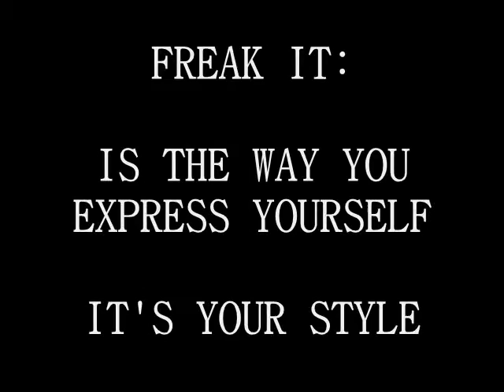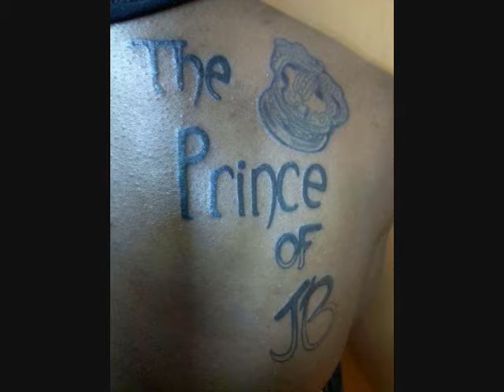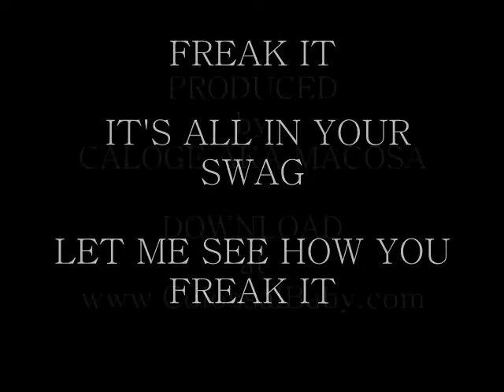Chicago Style Steppin & Skating Music - "FREAK IT" by Caloge feat Tonya Ni (Chi-Town Producer) Hot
Chicago Style Steppin & Skating Music -"FREAK IT" - An original track produced by Caloge.  Colossal Baby Entertainment.

"GET INTO IT" & "THE JAZZ, FUNK & SOUL OF MACOSA" ALBUM on Itunes‪